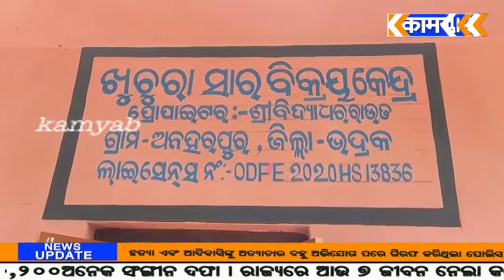kamyab tv#ଧାମନଗର#ଖୁଚୁରା ସାର ବିକ୍ରୟ କେନ୍ଦ୍ର ଉପରେ ଜିଲ୍ଲା କୃଷି ଅଧିକାରୀଙ୍କ ଚଢ଼ାଉ